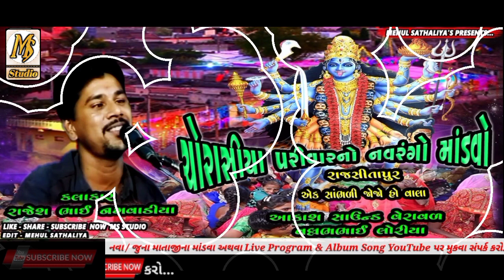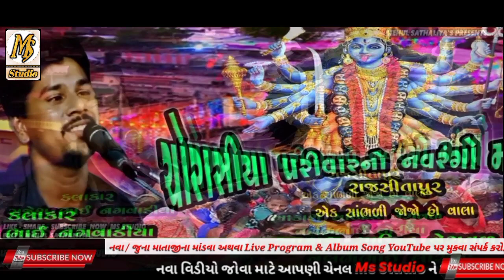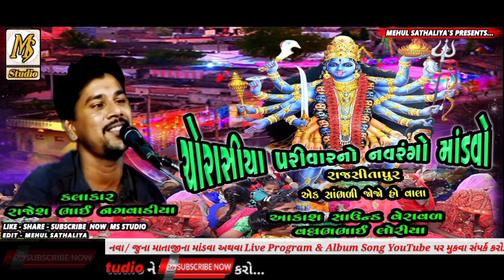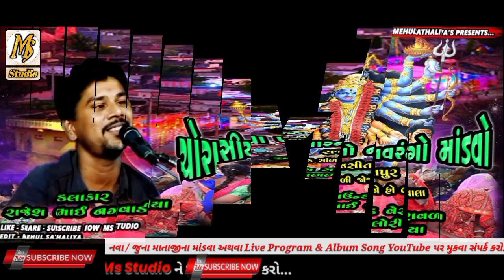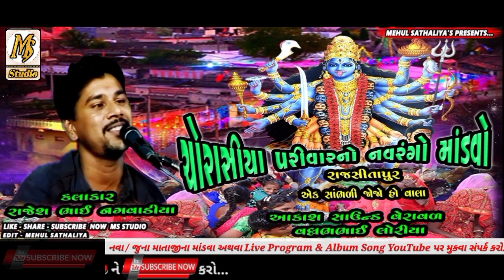પાવાની દેવીનો કાયદો || Rajesh Bhai Nagvadiya || RajSitapur || Mehul Sathaliya || Ms Studio